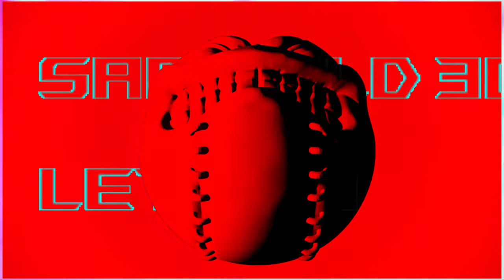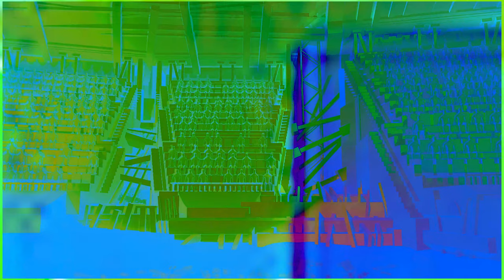Murderball stadium tour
3D faceball designed by camille